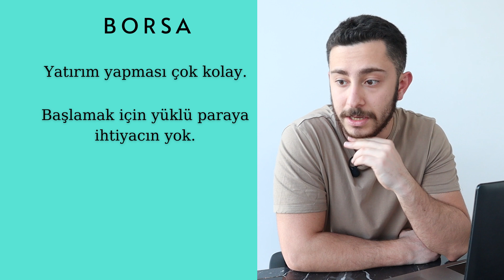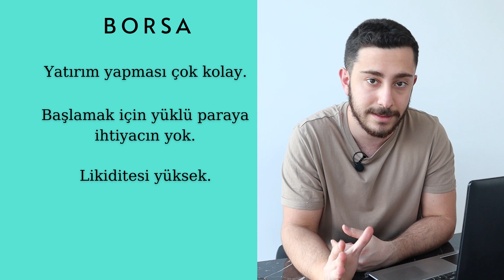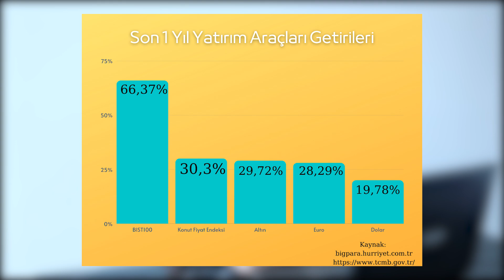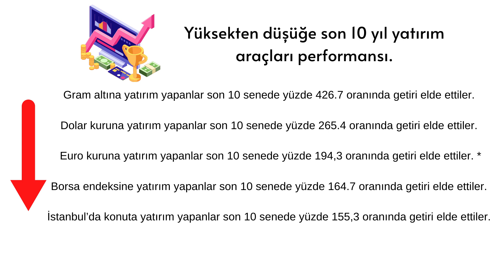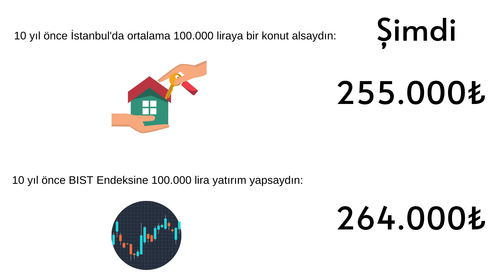Borsa Mı Gayrimenkul Mü? Hangisine yatırım yapmak daha mantıklı?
Bugünkü konumuz ev almak mı borsa yatırımı mı daha mantıklı. Konut mu alayım yoksa hisse senetlerine mi yatırım yapayım diye soranlar için elimden geldiğince bildiklerimden bahsettim. Gelin bakalım borsa mı gayrimenkul mü?

Merhaba bu soruyu son zamanlarda çok alıyorum parayı borsaya mı yoksa gayrimenkule mi yatırmalıyım. Bazıları borsanın riskini ve getirisini seviyor bazıları gayrimenkulun garanti getirisini güzel bir güvence olmasını seviyor. Bence bu tercihlere göre değişir ama biraz derinlere inelim sizin için en mantıklısı hangisi?

Önce borsadan bahsedelim. Hisse senedi almak mükemmel kolay bir iş. Bilgisayarınızdan, telefonunuzdan aracı kurumları da arayabilirsiniz ama gerek yok tabi tek tıkla hisse senedi veya fon alabilirsiniz. Kiracı derdi yok, gecenin bir yarısında ortaya çıkan bir sorun yok, yüzbinlerce liraya ihtiyacınız yok 10 lirayla bile yapabilirsiniz çok kolay. Borsayla ilgili güzel olan şeylerden biri likiditesi yüksek. İsterseniz paraya ihtiyacınız olduğu anda aynı aldığınız gibi tek tıkla satabilirsiniz. Nakite mi ihtiyacın var birkaç tane hisse sat ihtiyacını gör bu kadar basit.

Gayrimenkul yatırımından bahsedelim ilk olarak dezavantajlarını sayalım çok fazla zaman alıyor ev bulman anlaşma sağlaman kiracı bulman ve bunu sürekli yönetmen gerekiyor oysa ki borsada tek tıkla istediğini yapabiliyorsun.
Emlak yatırımının başka bir dezavantajı yüklü bir paraya ihtiyacın var yüzbinlerce hatta bazı yerlerde milyonlarca liraya ihtiyacın var. Oysaki borsaya birkaç yüz lirayla da girebilirsin.
Üçüncü dezavantaj ise eğer herhangi bir sorun olursa paraya ihtiyacın olursa bunu nakite çevirmek zor ve masraflı ama borsada sat butonuna bastın ve sattın bitti.
Ülkemizde karlı bir yatırım ama istisnalar hariç harikalar yaratmayı beklemeyin. Bunların dışında bir de konut mu alacaksınız ticari gayrimenkul mu bu da bir sorun. Eğer pandemiden önce ticari bir gayrimenkul almış olsaydınız şuan kiracı bile bulamayacak durumda olabilirdiniz. Gelin videoya geçip detaylara inelim ve biraz da rakamlara bakalım. Hisse senedi mi konut almak mı daha mantıklı.